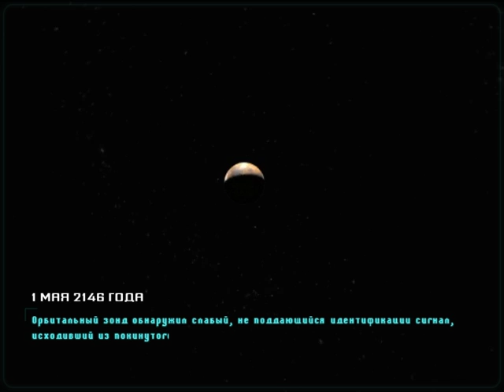Doom 3 Resurrection of Evil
Doom 3 - Resurrection of Evil Начало " Древний храм "